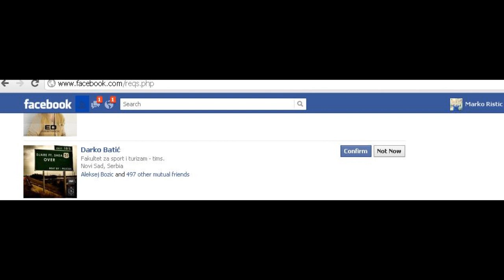Rista (Ziplok) - Djare diss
neki klinci mozda misle vec da si me pojeo,
ali pravi ljudi u gradu znaju ko je ko,
i ne moras vise da izmisljas price, to je to,
riba te je ostavila to si lose podneo,
prso si zbog jedne male u najku,
provalio sam te da lazes u start
i kakva fotelja kancelarijska,
keva ti sredila da radis ko sekretarica
u domu zdravlja, sine, daleko si od
istine kao slava koju sanjas vidi
treba ti pomoc znas gde je bolnica,
niko te ne gotivi jer si picka dvolicna,
i da istina je to sto pricas opet bolji sam,
al ne volis surovu realnost pa se drogiras,
sta si sve prico za Miju i Uniju
dok si nam se stekao da nam snimas u studiju
Miju prebilo pet likova, ti si se smejao
prico da je smesan, posle s njim si blejao
ajde priznaj, zelis ko Ristic, a?
na tvojoj strani je masta, na mojoj istina
ti pljuvo si ih, sada blejis s homo Unijom
gari sta mislite sto ih je Dripac napustio?
nemas pare za vutru pa posto si tabletoman
isplatljivije ti da se uradis za evro, dva?
nemam vremena za male sisace
sto se pozivaju na prave firmase
Djare, ti si ko riba s mecom, popusices
kada nema brom Djaretov svet obrusi se
kako si krenuo, uskoro na dopu bices
ne znas sta su transkripti, sta su optuznice
ja sve to imam ne tripujem da sam geto klinac
smesno mi je sve sto snimas gari jer si emotivac
nisi mi do kolena, jebeno dete
smrso si od hemije, bio si debelo dete
pricas kako nas ogovaras s Foxom
isti Fox nam je prico da ti prso si s mozgom
ulizivo mi se, sad me prozivas, koja gnjida
bednice, savila bi te i moja riba
jer si devojcica, mojne da se foliras
iskuliraj, na par dana prestani da se drogiras
sad sam u Basivitiju i boli te to
al bolece te vise kada s tobom obrisem pod
mogu da potpisem to, za ovo nisi gradjen
i tvoji pitaju se sta ces kad te Riki nadje
fet dj, vers vrh? silujes multise
jebo bih ti je al nemas picku, sine ubij se
1 na 1 ne smes da se zakacis al sta ces,
mislim da je dovoljno, a sad nastavi da places